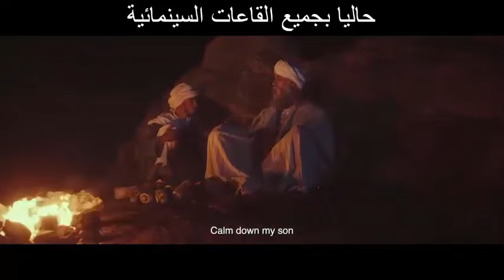SIGA سيگا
سيگا من إخراج ربيع الجوهري و إنتاج مصطفى بوحلبة في القاعات السينمائية